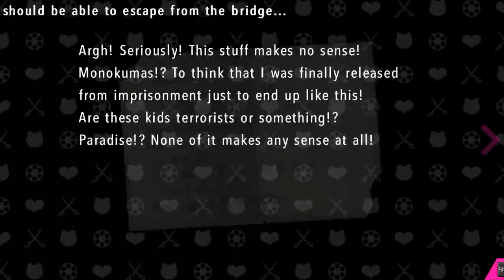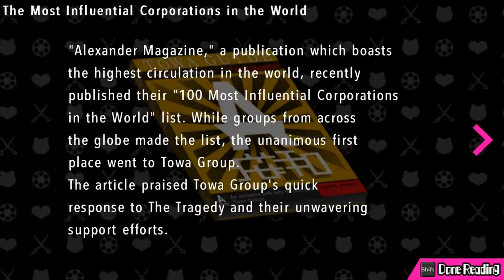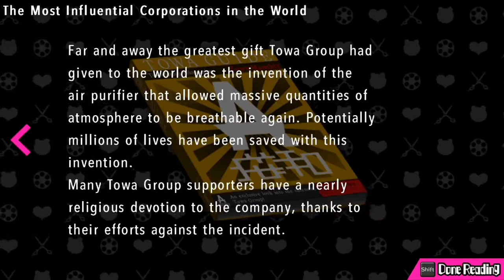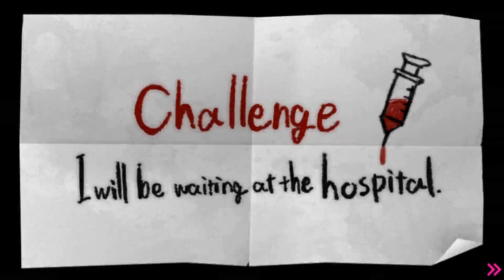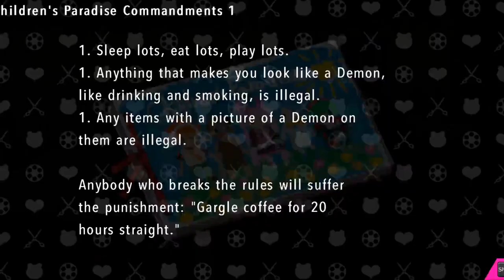Sora senpai plays: Ultra Despair Girls (Japanese) Chapter 1 #3 - LITTLE BRAT!!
Danganronpa belongs to Spike Chunsoft